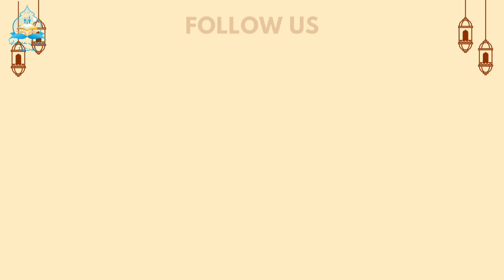FSQN2022_MTarQ_Muhammad Iqbal Baihaki